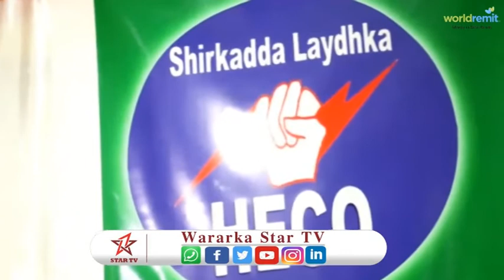shirkadda laydhka ee heko oo abaal marisay shaqaaleheeda